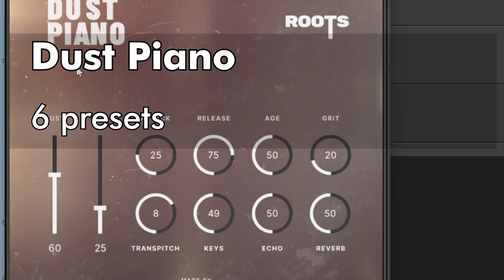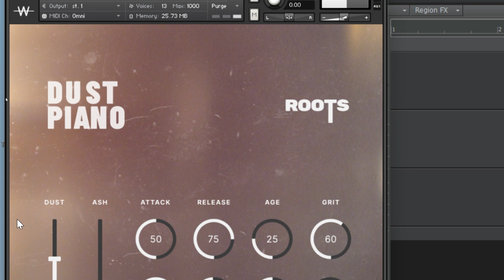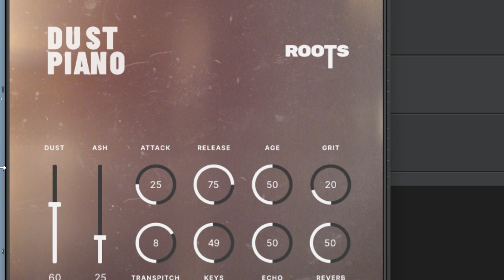Dust piano - LIbrería Kontakt player gratis